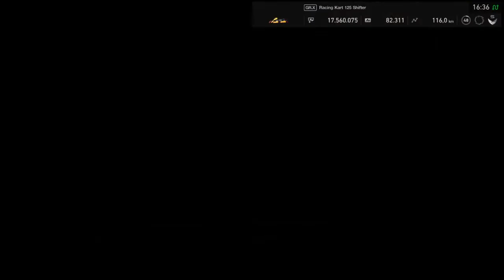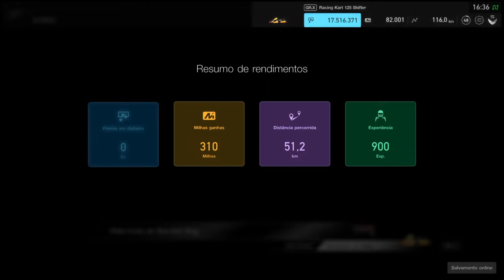Gran Turismo®SPORT - Competição Online: Nations League - 1 temporada[ Corrida 3]